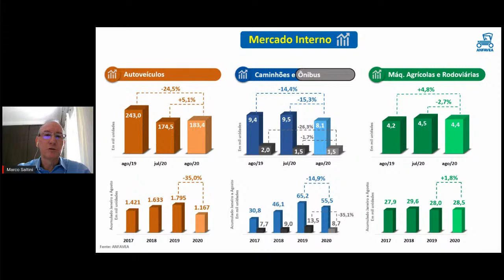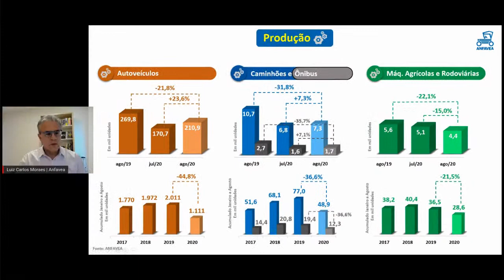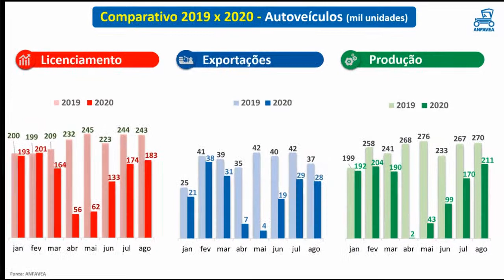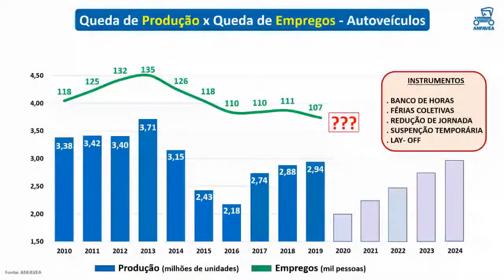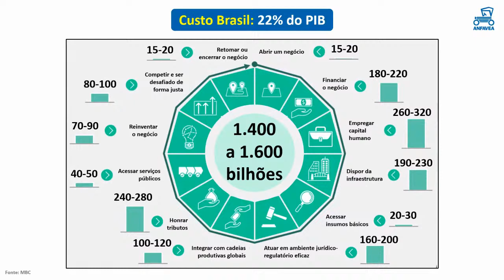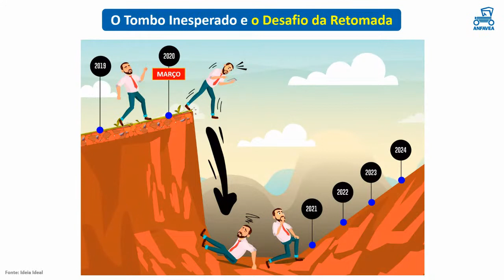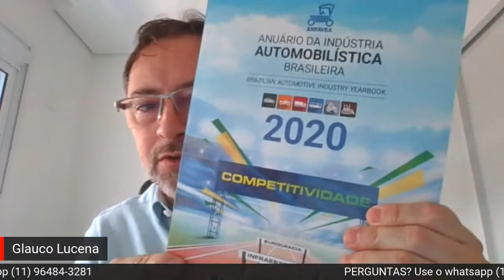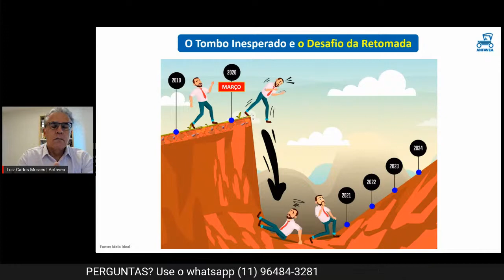ANFAVEA - Coletiva de Imprensa 4/setembro